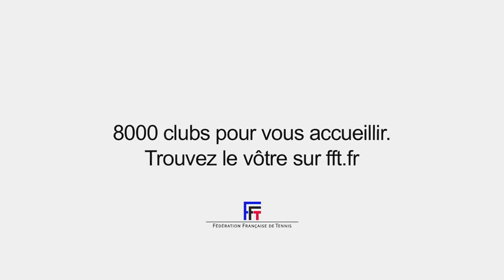J'peux pas, j'ai tennis